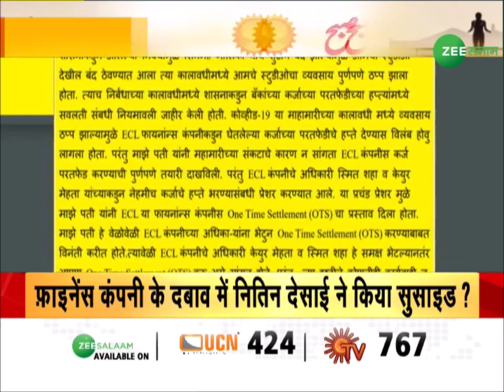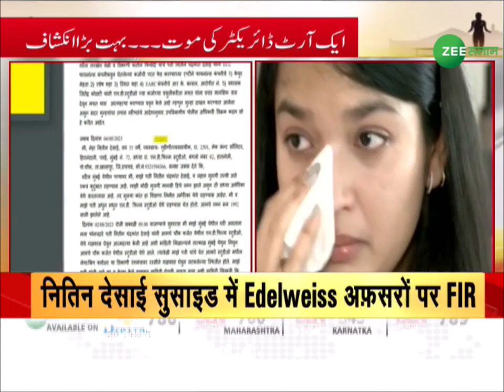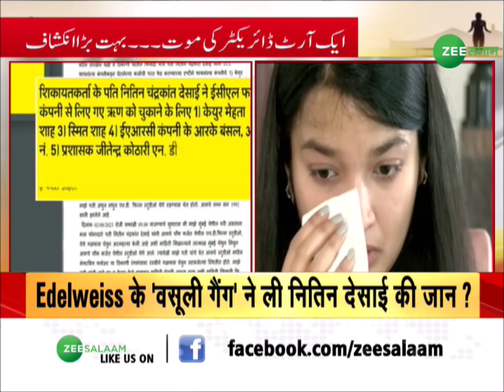Nitin Desai Case | Edelweiss के 'वसूली गैंग' ने ली नितिन देसाई की जान ? | Mumbai | Urdu News